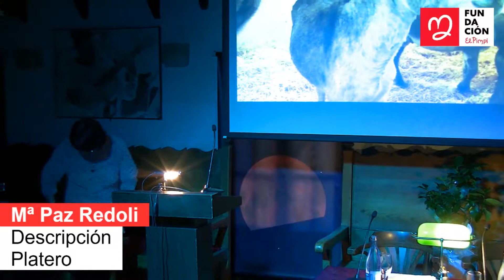PIMPI POESIA: Versos de cuatro patas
🧡Para esta ocasión, reunimos a un grupo de poetas que recitaron poemas únicamente dedicados a los animales.
El nombre del mes de febrero tiene su origen en unos rituales (februas) ofrecidos durante la festividad de las Lupercales, en la antigua Roma. En esta festividad se adoraba la figura de la loba que amamantó a Rómulo y Remo, los gemelos fundadores de la ciudad. En ella, los asistentes actuaron como lobos y ensalzaron la figura de los animales🧡